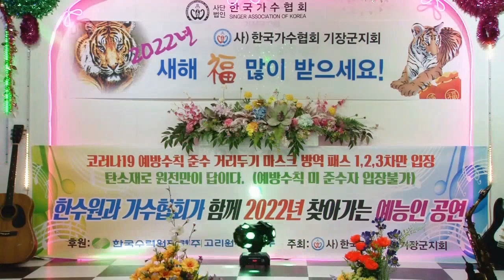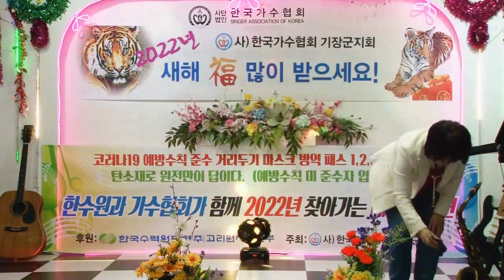2022. 4월 한수원과함께 찾아가는 예능인 비대면공연 사) 한국가수협회 기장군지회 단체 비대면 공연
장소/기장군지회 (예능인 문화활동공간 지하1)
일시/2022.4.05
사) 한국가수협회 기장군지회 비대면 공연